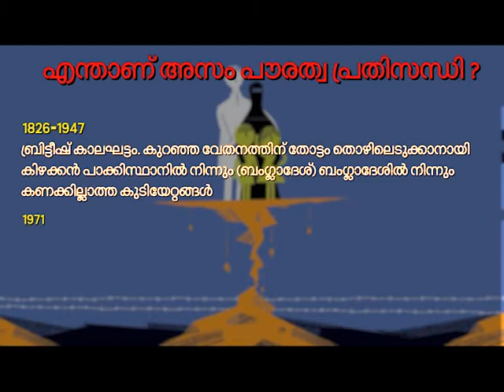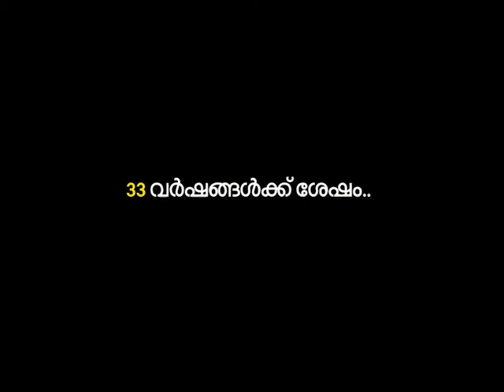All you need to know about Assam National Register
Assam released the draft of an updated National Register of Citizens (NRC) leaving out 40 lakh of 3.29 crore applicants for inclusion. What determines who is or is not a citizen of India? All you need to know about NRC